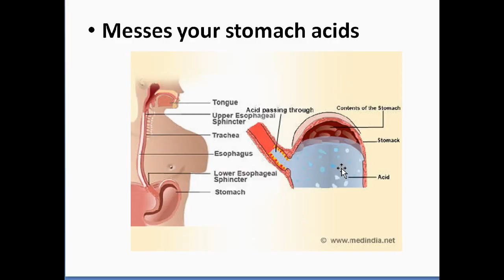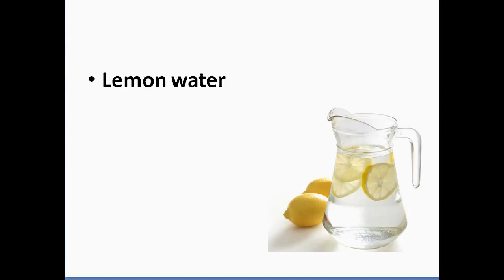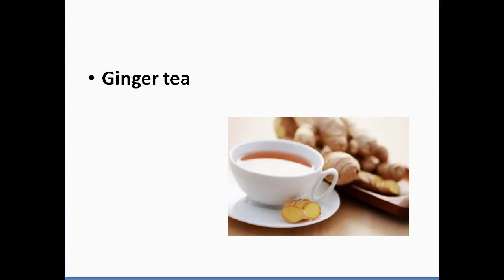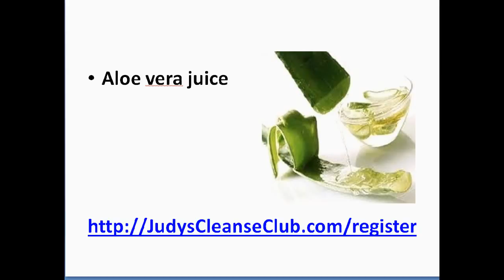Judys Cleanse Club - Baking Soda Is NOT For Detox